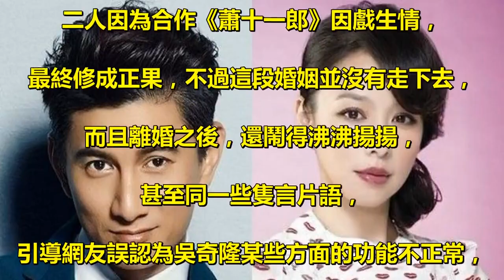吳奇隆的7位女友，個個都是高顏值，而劉詩詩竟撞臉了初戀！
吳奇隆雖然出道比較早，但他一直在娛樂圈活躍著，. 而且如今的名氣也完全不輸「小虎隊」時期，. 因為長相帥氣，從出道就吸引了很多人的愛慕，. 接下來我們就一起來盤點一下吳奇隆的7位女友！ . 第一位：憂憂，18歲剛出道的吳奇隆，. 曾和自己的師妹也就是「憂歡派對」中的憂憂，. 有過一段戀情，但這段感情因為公司的介入，而結束。 . 第二位：徐若瑄，我們都知道徐若瑄被譽為. 「清純不老女神」，從出道就非常的清純，. 而且吳奇隆是徐若瑄的初戀，. 就連初吻都給了吳奇隆，. 但最終因為家人反對結束了這段感情。 . 第三位：楊采妮，其實是很多人的夢中情人，. 就連曾經的男神金城武都很迷戀楊采妮，. 不過楊采妮最後選擇了吳奇隆，. 不過這段感情也因為各種原因分手了！ . 第四位：「皇后娘娘」蔡少芬，. 二人的相識是比較惺惺相惜的，. 當時蔡少芬有一身的債務，. 而吳奇隆也有相同的境遇，. 只不過後來，二人因為工作，. 長期分開，選擇了分手。 . 第六位：前妻馬雅舒，. 二人因為合作《蕭十一郎》因戲生情，. 最終修成正果，不過這段婚姻並沒有走下去，. 而且離婚之後，還鬧得沸沸揚揚，. 甚至同一些隻言片語，. 引導網友誤認為吳奇隆某些方面的功能不正常，. 總之分手不是很體面！ . 第七位：劉詩詩，兩人的戀情也是因戲生情的類型，. 而且吳奇隆比劉詩詩大了將近20歲，. 不過年齡的差距，和離過婚的事實，. 都沒有阻擋二人相戀，最終步入了婚姻的殿堂，. 而且劉詩詩的懷孕，間接證明了吳奇隆功能正常，. 而且比較巧合的是，. 劉詩詩竟然撞臉了吳奇隆的初戀憂憂，. 這本身就是一種緣分，你們說呢？ .